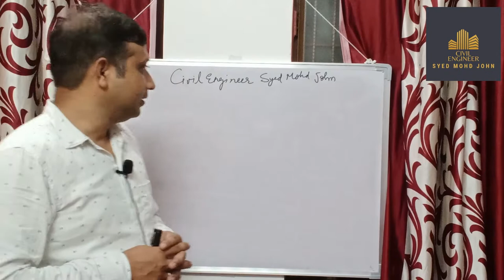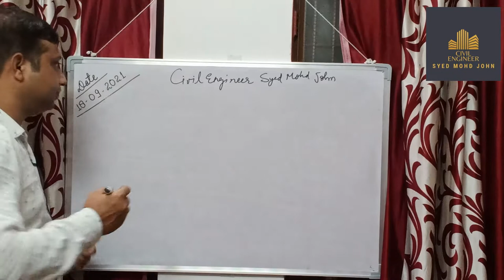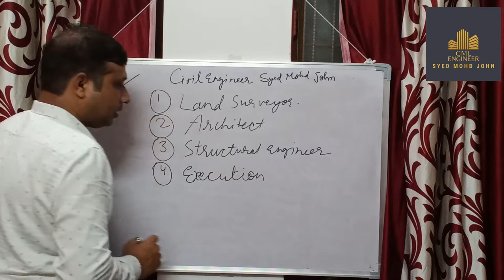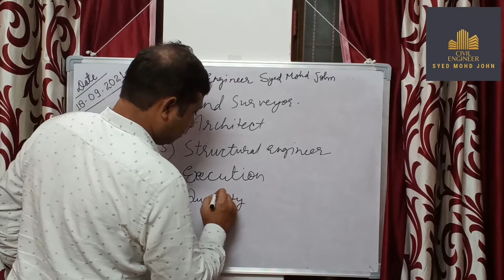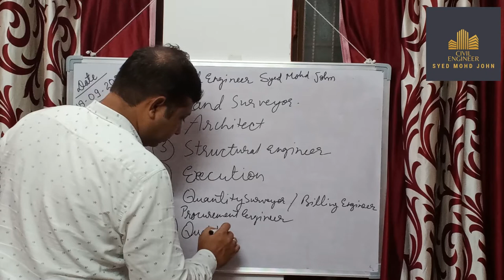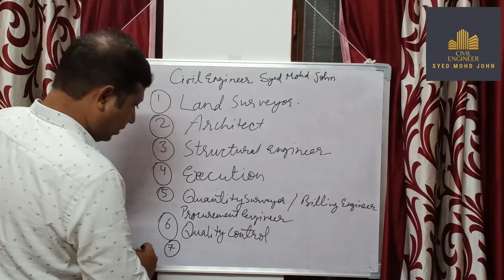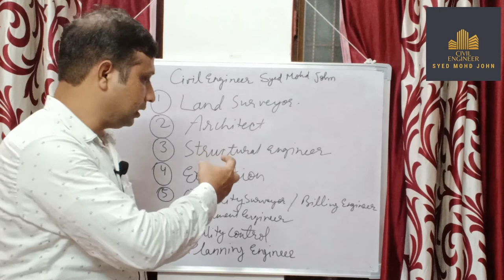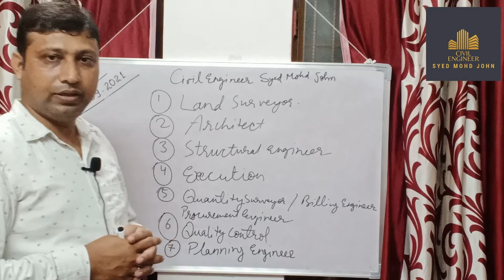Civil Engineering Lacture-1 for freshers.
यह वीडियो कौशल विकास के उद्देश्य से बनाया गया है, जिसमें डिप्लोमा/बी.टेक (सिविल) धारक, छोटे ठेकेदार और जो लोग अपना घर बना रहे हैं या बना रहे हैं, वे बहुत कुछ सीख सकते हैं।

इस वीडियो में बताया गया है कि , १ घर बनाने कितने लोग काम करते है|